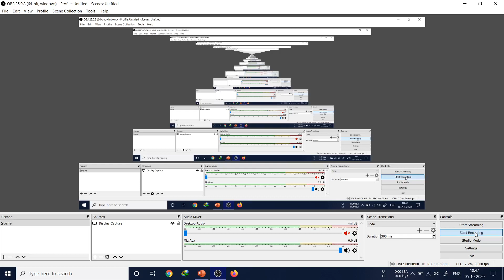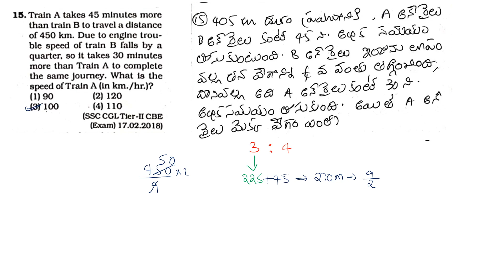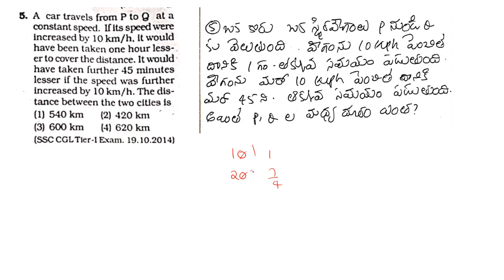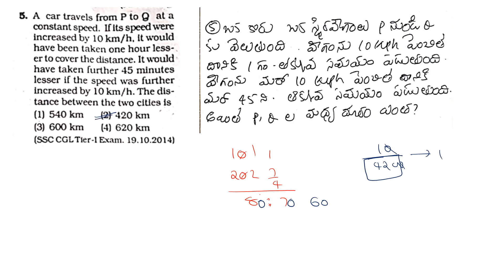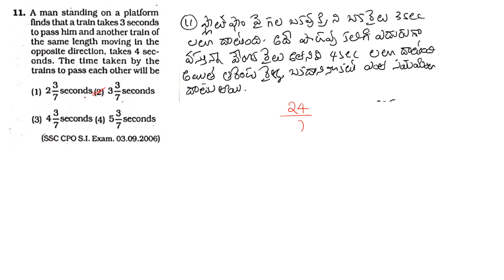TIME SPEED DISTANCE KIRAN’S SSC MATHEMATICS CHAPTERWISE|SSC CGL CHSL NTPC BANK PO SI CONSTABLE